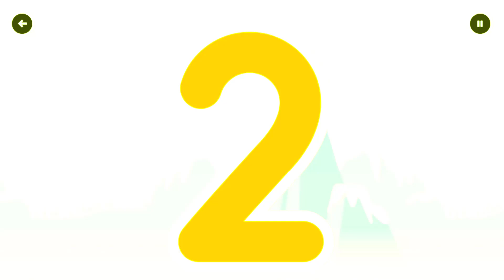Numberblocks Learning Academy #109 - Numberblocks 10 4 9 - Numberblocks Magic Run -Numberblocks Game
This free introductory app introduces the child to the Numberblocks and helps develop their counting skills.

Each Numberblock has its number of Numberblobs to count, the child has to tap on the Numberblobs to count them and when they have all been counted, a video clip plays the Numberblocks song.

Tapping on the Numberblock will trigger them to say one of their catchphrases and changes their shape.

LEARNING GAMES:

Alphablocks - Phonics fun with the Alphablocks, help your child learn all about phonics and letter sounds in this fun game.

Biggleton - Learn about community with the people of Biggleton.

Bing - Learn about managing feelings and behaviour with Bing and friends.

Colourblocks – Help your child learn the basics of colours with Colourblocks.

Go Jetters - Learn about habitats with the Go Jetters.

Hey Duggee - Learn to recognise shapes and colours with Duggee and the Squirrels!

JoJo & Gran Gran – Practise simple letter formation with JoJo and recognise letters of the alphabet.

Love Monster – Learn all about time with fun games that explore activities and daily routines.

Love Monster – Fun mindful activities to support your child’s wellbeing.

Numberblocks - Practise simple maths with the Numberblocks in this adventure numbers game.

The Furchester Hotel - Learn about healthy eating and self-care.

Yakka Dee! – Fun game to support with speech and language skills.